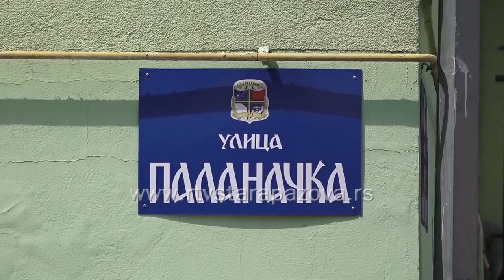Stara Pazova dobija novi trg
Oko tri miliona stanovnika tokom prošle godine bilo je prijavljeno na adresi bez utvrđenog broja u ulici u kojoj žive, a više od dva miliona građana vodilo se na adresama za koje nije određen ni naziv ulice. S tim u vezi, Vlada Republike Srbije izdvojila je oko pet miliona evra kako bi sva naselja u zemlji dobila tablice sa nazivima ulica i kućnim brojevima. Proveravali smo kakva je situacija u opštini Stara Pazova.